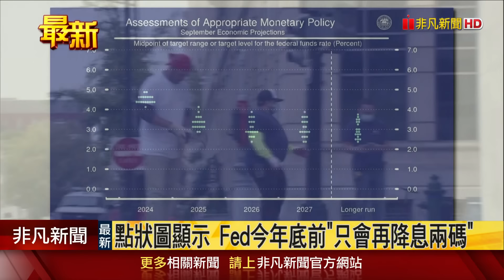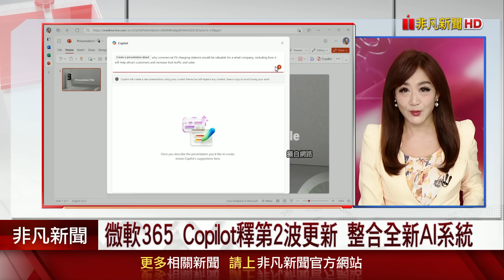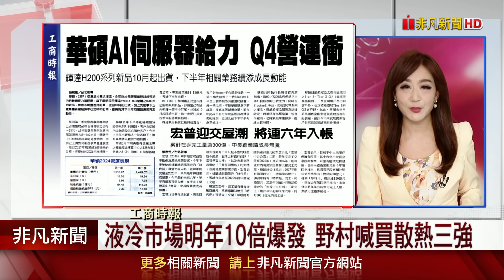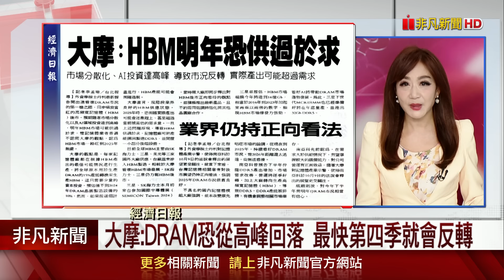點狀圖顯示年底前只再降息2碼 台積電美製蘋果A16晶片投產 里昂挺7檔AI供鏈 金阿波羅喊冤 黎巴嫩爆炸BB Call非台製｜主播陳韋如｜【非凡Morning Call】20240919｜非凡財經新聞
(00:00)4年來首見! Fed啟動降息循環 一口氣降兩碼
(04:21)微軟祭600億美元股票回購 季配息調高近11%
(05:54)里昂力挺AI人工智慧 點名台股7檔供應鏈
(07:19)SpaceX奪大單 昇達科.金寶.事欣科營運看俏
(08:25)黑悟空滿月大賣+輝達停產 再掀顯卡搶購潮

(10:08)英特爾18A獲亞馬遜AI大單 股價振奮衝漲2%
(12:41)台積電美國廠試產良率報喜 估明年上半年量產
(13:12)台積電美製蘋果A16晶片投產 採用N4P製程
(15:14)迎接台積電法說行情 達興.辛耘等供應鏈衝鋒

(16:50)CoWoS題材衝鋒!辛耘營運望創新猷飆漲停
(19:01)大摩:記憶體寒冬將至 供過於求將延續至2026
(19:52)元晶:美國再生能源政策 對台廠是好機會
(20:47)呼叫器集體爆炸 黎巴嫩至少12死.近3千人傷